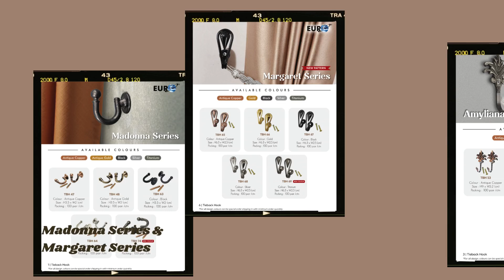EURO [EP 178] : TIE BACK EDITION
TIEBACK HOOK EDITION!

Euro Fabric menyediakan pelbagai jenis Tieback Hook dengan pilihan warna yang menarik untuk anda. Tunggu ape lagi dapatkan Tieback Hook menarik dari Euro Fabric dengan segera.

EURO FABRIC SDN BHD
Please direct call or WhatsApp👇